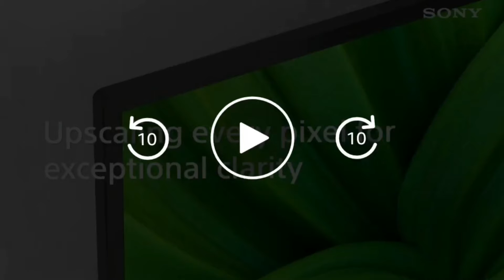Top 5 32"inch Smart Android Tv | Under 23,000₹ & Other All Details #32"inchtv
Soundbar =

 Zebronics Zeb-JUKEBAR 9000 PRO Dolby, 120W मल्टीमीडिया Soundbar Subwoofer के साथ

Zebronics Zeb-JUKEBAR 3500, 60W मल्टीमीडिया साउंडबार सपोर्ट, ब्लूटूथ, HDMI(ARC), कोएक्सिअल इनपुट, AUX, USB और रिमोट कंट्रोल

Buying Link ~

( 1.) Redmi Tv =

( 2.) Motorola Z×2 Tv =

( 3.) Samsung Tv =

( 4.) Sony Tv =

( 5.) LG Tv =

💥43"inch 4K UHD Smart Android Led Tv =

Welcome To Tech Mehara,

नमस्ते ‌दोस्तों, Tech Mehara के नए विडीयों में आपका स्वागत है, दोस्तों हम Best Smert Android Led Tv के बारे में जानना है तो ये विडीयों अंत तक देखें | दोस्तों अपने सवाल और सुझाव कमेंट बाॅक्स में जरुर लिखें | अगर आपको विडियों अच्छा लगा तो लाइक करें और कमेंट बाॅक्स में जरुर लिखें और चैनल को सबस्क्राईब जरुर करें

Secondary mic

My GoPro

#32"inchtv
under20000₹tv